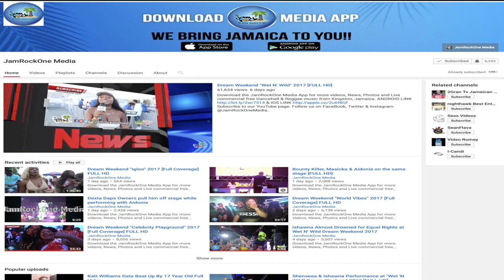Beenie Man, Lt. Stitchie And Josey Wales at King Jammy's Studio Vibes